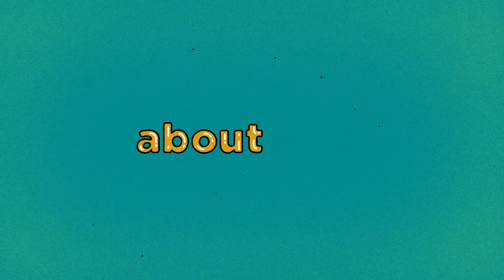Top 10 Boldest Webseries On Netflix || Watch Now 😍😍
Top 10 Watch Alone Web Series On Netflix Will Make You Feel Uncomfortable 😍😍

Hey there, fellow Netflix enthusiasts! Prepare for a wild ride as we explore the boldest web series that'll make you squirm like you're sitting on a cactus—uncomfortable yet strangely hooked. These shows push boundaries like a daredevil on a unicycle, tackling taboo topics with unapologetic flair. Get ready for nervous laughter and an existential crisis or two. So grab your fluffiest pillows for hiding and brace yourself for a cringe-worthy, hilariously uncomfortable rollercoaster. We're about to dive headfirst into the most boundary-pushing, toe-curlingly entertaining web series on Netflix. Let the discomfort begin!